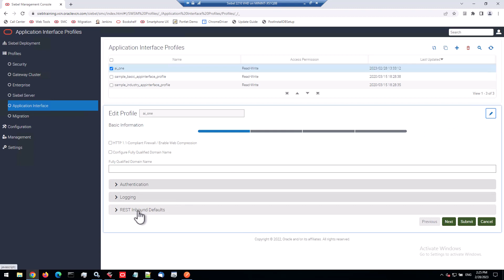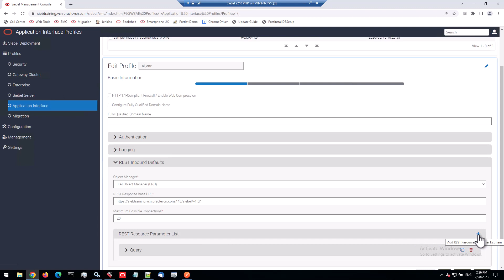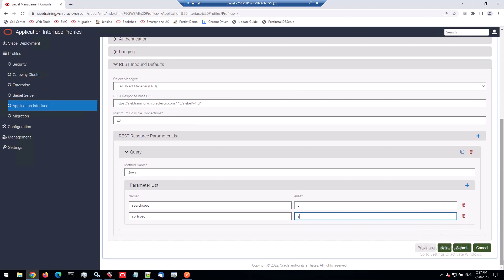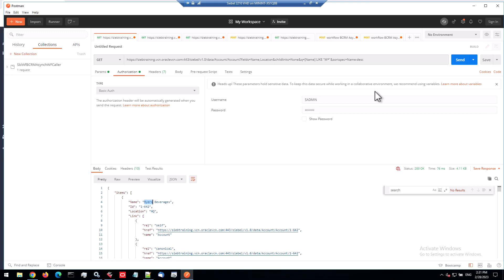Rest-Along: Using Aliases for Siebel CRM Inbound REST API Query Parameters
Learn more about the Siebel REST API with the Siebel Hub